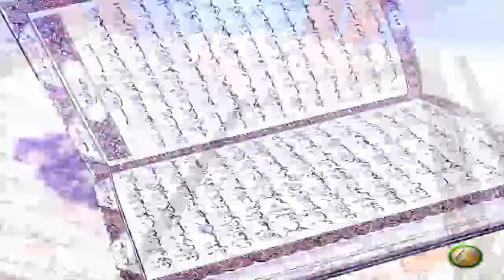Dora E Tadabur AlQuran | EP28 | دورہ تدبر القرآن الکریم